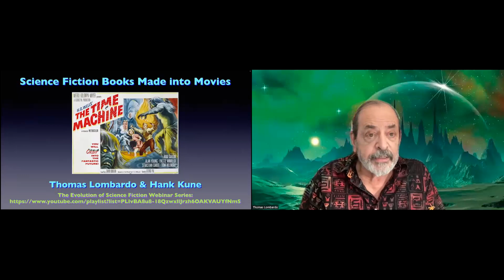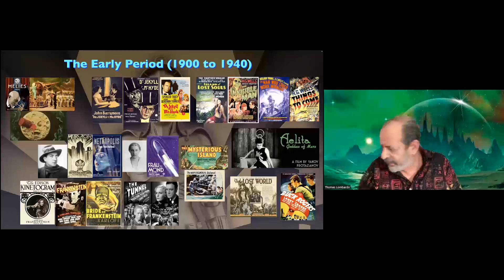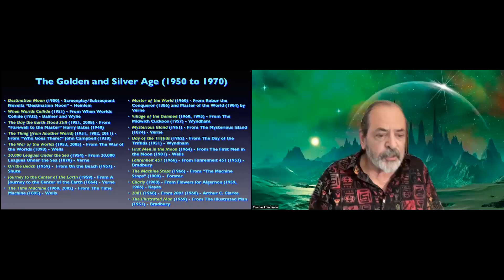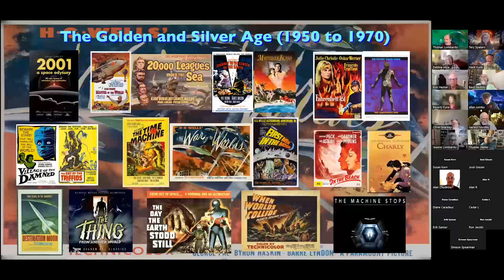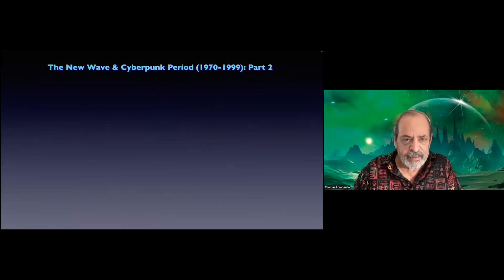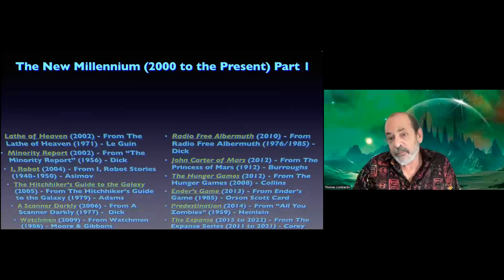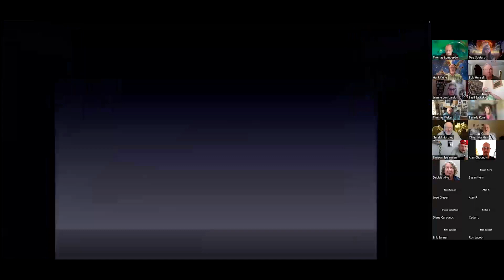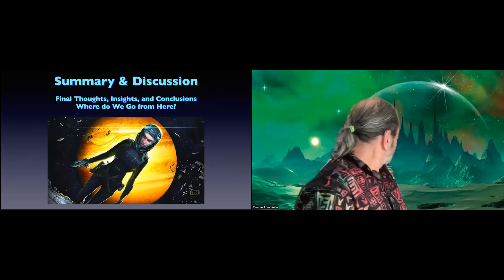Evolution of Science Fiction - Science Fiction Books Turned into Movies (with Hank Kune)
As a special event in the ongoing “Evolution of Science Fiction” webinar series, Hank Kune, World Futures Studies Federation member, and Tom Lombardo will be co-hosting a webinar on science fiction novels and stories that were made into movies. Extending from Méliès’ A Trip to the Moon (1902) and Edison’s Frankenstein (1910) to Ready Player One (2018) and Last and First Men (2020), Hank and I will highlight a number of our favorite cinematic adaptations comparing the movies with the books.

There will also be extended periods for participants to discuss their own favorite book/movie combos.

Which book/movie combos have most expanded your consciousness and understanding of yourself, the world, the other, and the universe?

What are the best book/movie combos on the future, space exploration, world catastrophe, aliens, robots and technology,  and dystopian/utopian societies?

What books should be adapted into movies, but haven’t as of yet?

Are there book/movie combos that we have missed in our compilation?

AI art by Tery Spataro